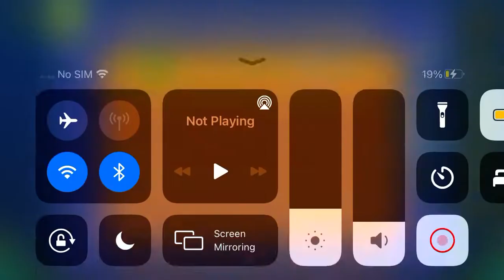Believe in Dreams (2 Coins)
1st Coin: 0:07. Jump to get the coin.

2nd Coin: 1:04. Zag on the heart to get the coin.